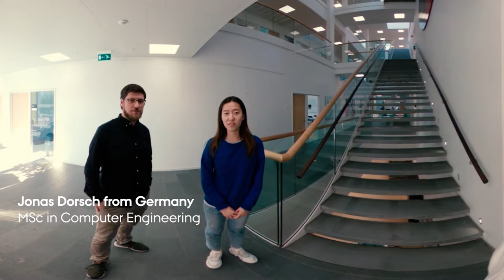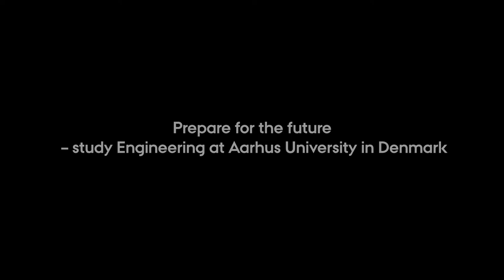Computer Engineering and Electrical Engineering tour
So, you’re thinking about applying for a programme at AU, but where will you actually be studying? Check out our tour of the IT City for a sneak peak into the buildings and facilities you’ll experience as a Computer Engineering or Electrical Engineering student!